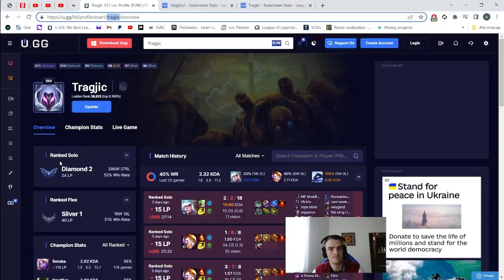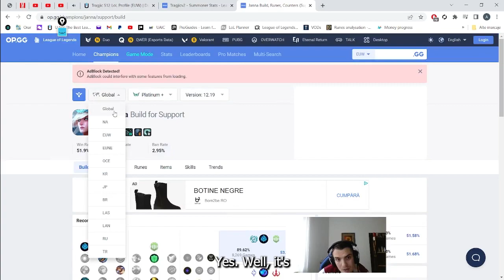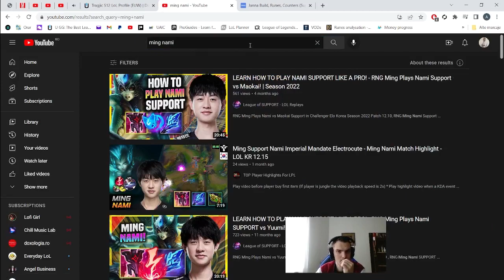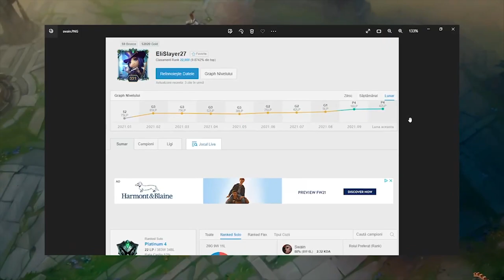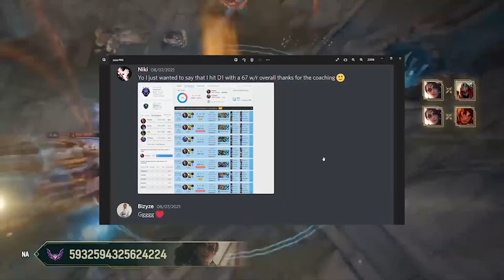How To 1v9 on SUPPORT with Perfect Decisions I Macro Guide